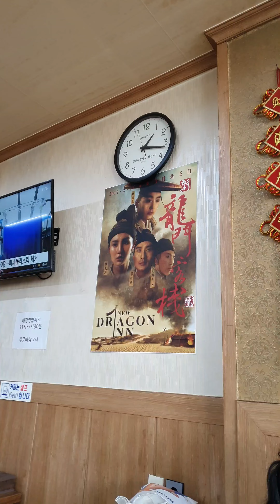오늘 점심은 이삿날 먹는 간짜장 탕수육